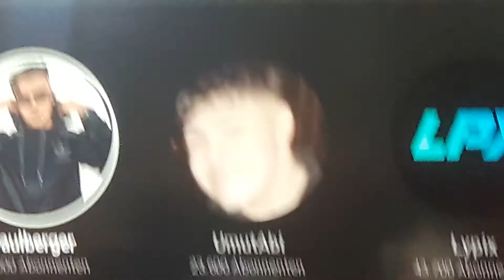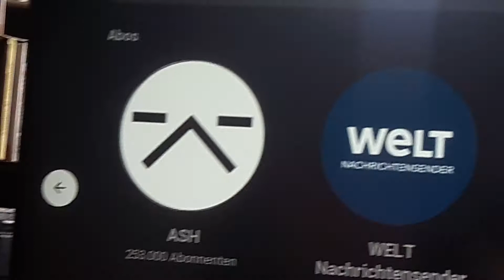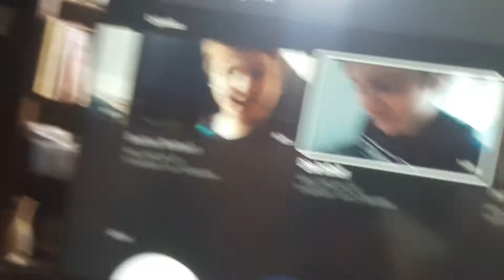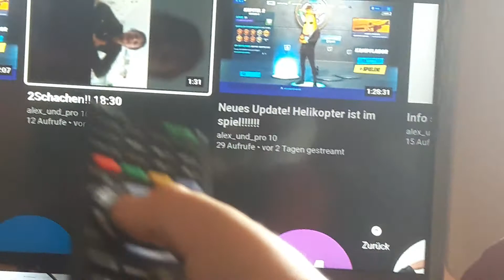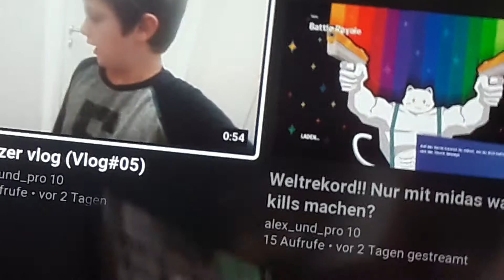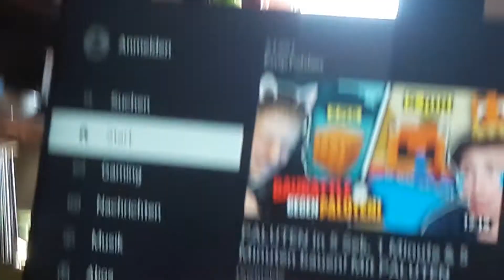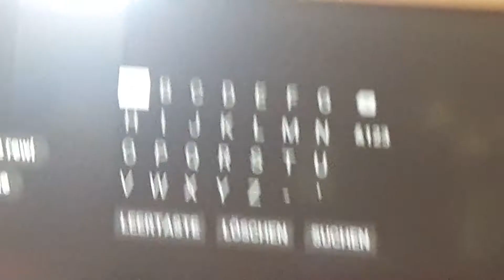Bin da! (Vlog #07)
Josefines Kanal: Maria Nach
Mein Instagram: Alexibexi_alex_b